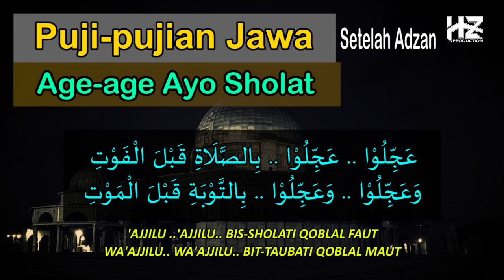Puji-pujian Jawa 'AJJILU-'AJJILU (Age age Ayo Sholat... )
Kami persembahkan Puji-pujian Jawa setelah adzan dengan judul 'AJJILU 'AJJILU.
Semoga konten ini bermanfaat untuk kita semua. Amiin

Recording : HZ Production
Video : HZ Production
Vokal dalam lagu ini : Harisudin Zain